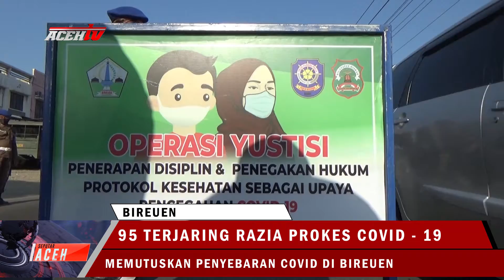95 TERJARING RAZIA PROKES COVID 19